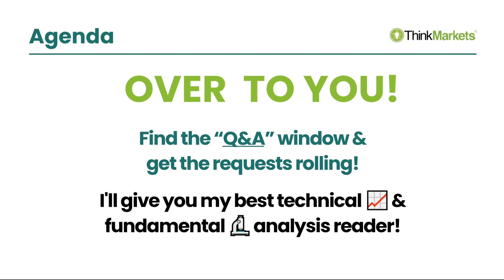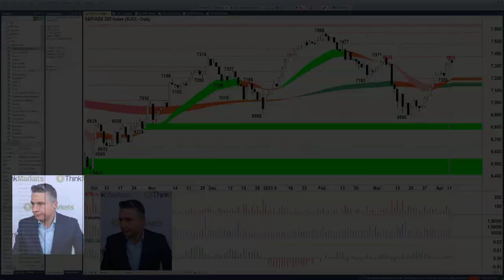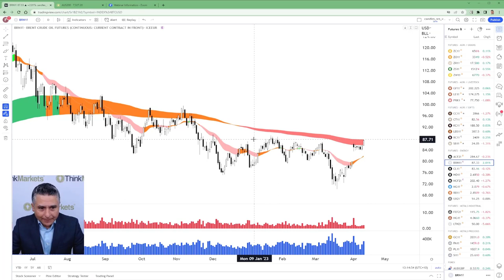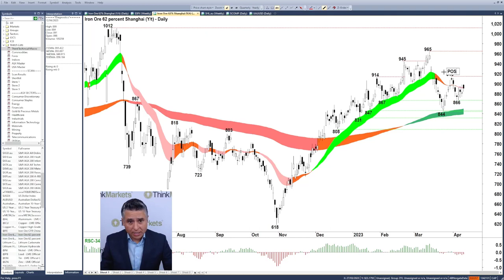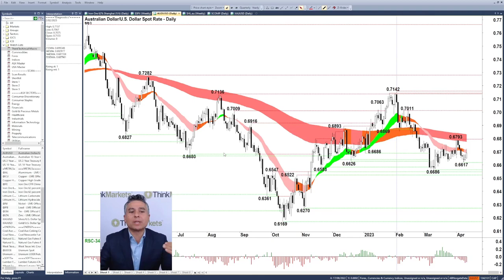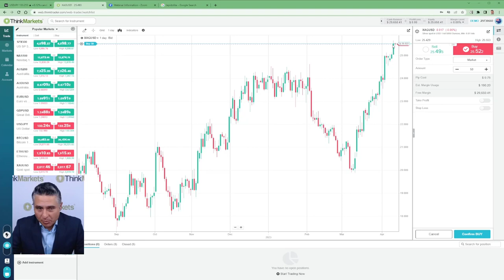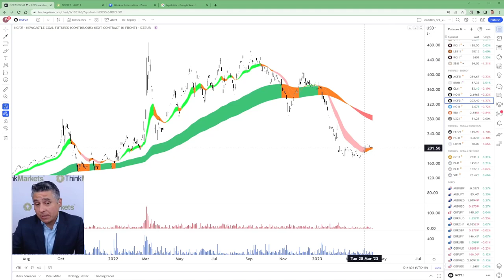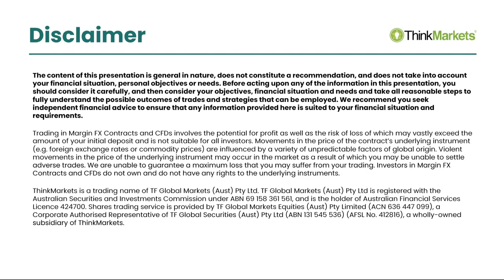Lithium is a bust but copper is a buy! Find out why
When it comes to markets and investing, macro equals the big picture stuff. If you don't know the macro, you'll never understand why your portfolio is booming or wilting.

The macro starts here! Our Market Analyst Carl Capolingua leverages nearly 30 years investing experience to bring you all the key macro trends, plus he'll explain how they're likely to impact your portfolio.

This week, the hottest macro trends are in gold and silver, but there are two super interesting emerging trends appearing in crude oil and copper.

Copper has been touted as the "next lithium". Could be. What we can say, is the current lithium, well, lithium...isn't looking so crash-hot. Actually, it's looking just plain crash!

Get your cuppa or your popcorn, sit back, click play, and enjoy this master class in macro investing!

Today's Video Highlights:
00:00   Introduction
01:25   NASDAQ Composite
04:25   ASX200 XJO
07:10   West Texas Crude Oil & Brent Crude Oil
11:40   Synthetix SNX
12:50   Neo NEO
13:50   Fantom FTM
14:15   Ethereum ETH
14:40   Bitcoin BTC
15:05   Iron Ore Shanghai
18:50   Australian Dollar vs US Dollar AUDUSD
22:50   US Dollar vs Japanese Yen
23:30   Lithium Carbonate & Lithium Hydroxide
26:35   Silver Spot vs $US
28:20   Gold Spot vs $US
28:40   US Dollar Index USXD / DXY
26:00   Copper High Grade NYMEX
31:50   Newcastle Coal Futures
34:15   Aluminium LME
35:25   Nickel LME
35:55   Lead, Tin, Zinc LME
36:20   ThinkMarkets events and offers